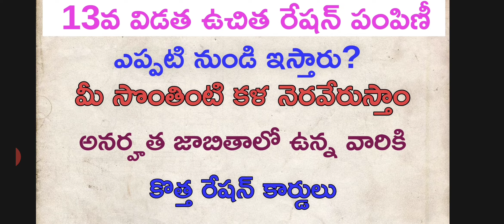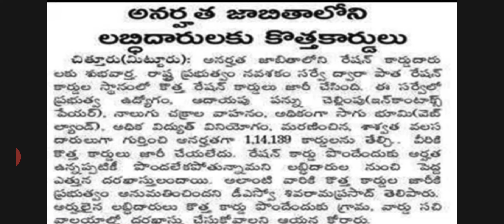AP FREE RATION DISTRIBUTION|AP RATION CARD LATEST NEWS|AP MODEL HOUSE LATEST NEWS|DERANGULA MAHESH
AP ILLA PATTALU LATEST NEWS, RYTHU BHAROSA LATEST NEWS, AP GRAMA WARD SACHIVALAYAM LATEST NEWS, AP ILLA PATTALU 2020, AP SCHEMES IN OCTOBER 2020, , ఇళ్ల పట్టాలు పంపిణీ, రైతు భరోసా, గ్రామ వాలుంటీర్, AP ILLA PATTALU DISTRIBUTION LATEST NEWS TODAY, Ap ILLA PATTALU 2020 latest news, Ap ILLA PATTALU 2020, Ap free House scheme status, Ap free House sites 2020, Ap govt house scheme 2020, Ap illa pattalu distribution date, rythu bharosa checking status 2020, Apschemes